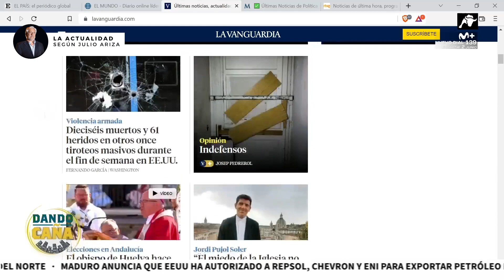La actualidad según Julio Ariza: Falta de acción política, los medios de comunicación y Rubiales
Si quieres estar al día de mi opinión sobre los temas de actualidad, puedes seguirme en: